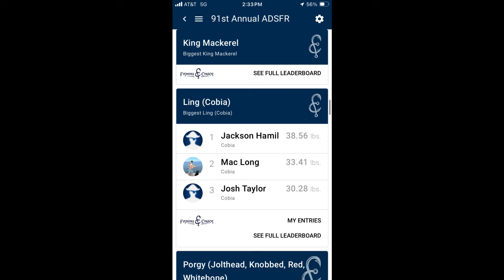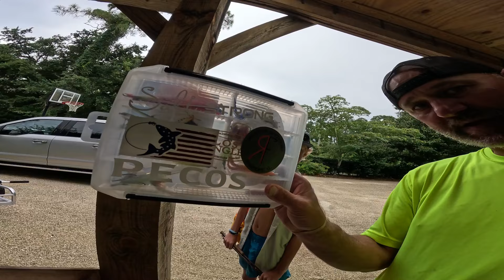Fishing The Alabama Deep Sea Fishing Rodeo!!!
My favorite tripletail rod